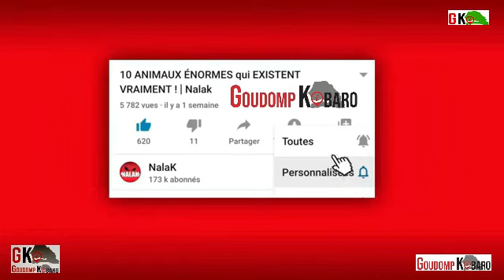Politique Me Souleymane Ndiaye est de retour à Goudomp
Politique Me Souleymane Ndiaye est de retour à Goudomp pour remercier les militants et s'impartissant de la coalition Benno Book Yakar et lance un appel à la MFDC de la Casamance pour la libération des 7 soldats et s'interroge sur le mutisme de Mr Ousmane Sonko.